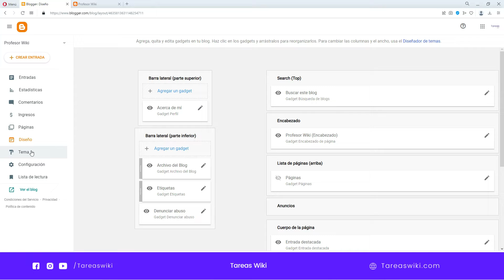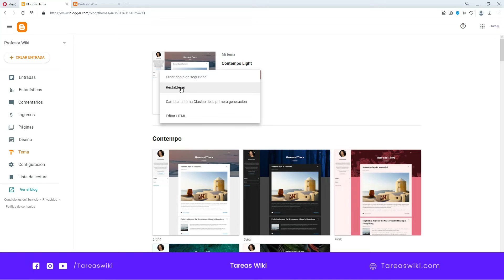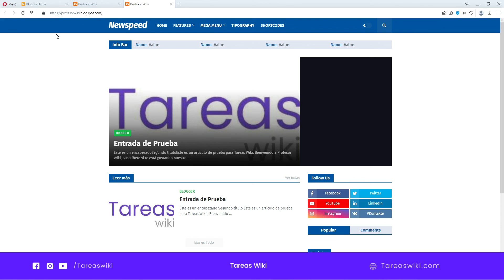Como Cambiar o Instalar un Tema en Blogger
En este vídeo te muestro como cambiar el tema de Blogger para darle una mejor apariencia y funcionalidad.

¿𝐓𝐢𝐞𝐧𝐞𝐬 𝐝𝐮𝐝𝐚𝐬? 𝐄𝐬𝐜𝐫𝐢𝐛𝐞𝐧𝐨𝐬 📨

𝐏𝐫𝐨𝐟𝐞𝐬𝐨𝐫 𝐖𝐢𝐤𝐢: Omar Sadam